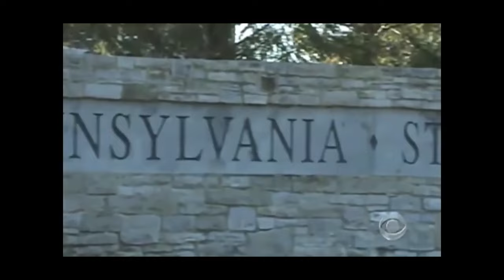Truth for JoePa Podcast- Episode 1